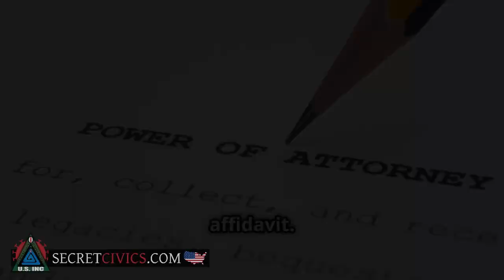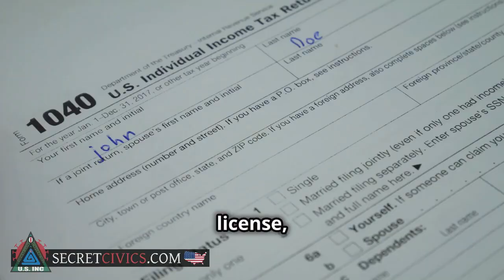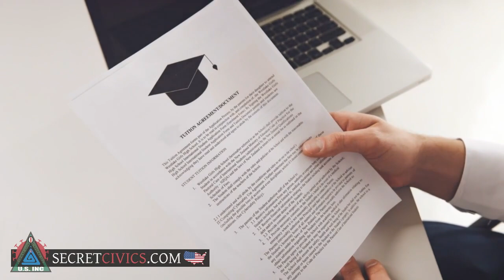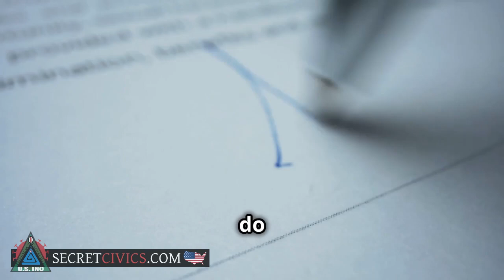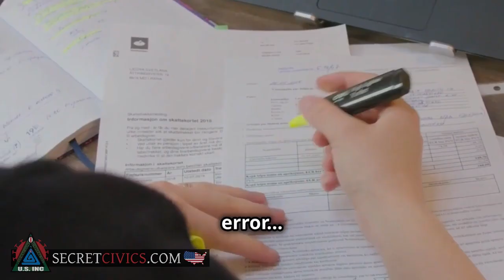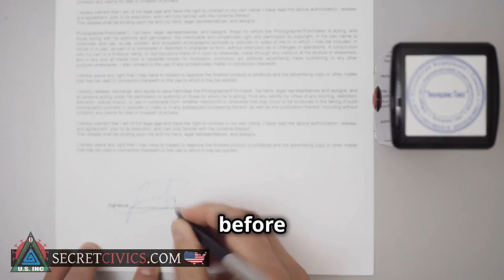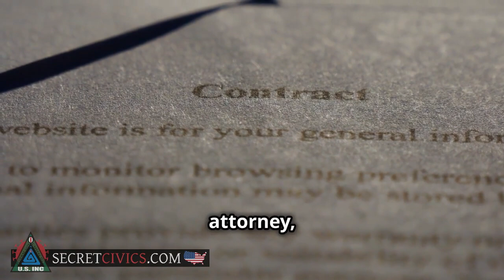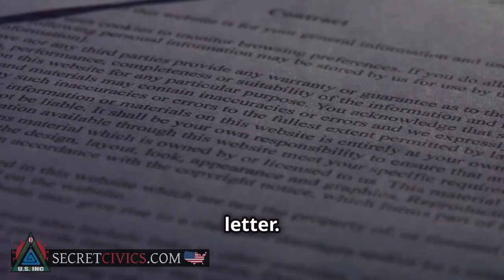For the Newbies who don't know what an Affidavit is | READ VIDEO DESCRIPTION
✨️Baron David Ward July 2020✨️

" I keep saying that the Affidavit is foundation.

Ye, it's the written foundation in Facts. But it's more than that. Its 657 legal agreements to the foundation in Facts.
 But it’s more than that as well. This foundation in Facts is the same in every country on this planet.
Because these Facts in the Affidavit are the same in every country on this planet.

 It’s the most critically important Legal document ever written. I’m not saying that because I wrote it. It’s the most critical important legal document because of the facts it contains. The Facts inside that Affidavit is a Criminal Government destroyer across the face of this planet.
That’s how Powerful it is.
It’s much more than that.
People will call you crazy. People just won’t want to know. People will just make nice noises when you talk.
 So stop talking.
Stop talking when people don’t listen. Just stop talking.
This is where a Printed copy of this Legal Affidavit is most powerful.
 Stop the discussion.
 Close the mouth and stop talking. Then give them a Printed copy and say argue with that if you can.
Now that’s psychology at work.
It’s a Challenge. So they will read it. This is where the written words on paper are the most powerful of all. No one can argue with the paper. No one can argue with the FACTS.
This will have one of two effects. They will read it and then start a barrage of questions so you better be up to speed. OR people will read it, and they will never look you in the face again. In fact, they will walk away from you. That’s when you know you have got them hooked.
At that point, the Affidavit Jobs done. You never said a word. That is subliminal programming and how it works. This is the Power of words on Paper. This is how powerful this Affidavit is."

Affidavit of Truth and Statement of fact. Please make this your new bedtime read, we can not emphasise enough how important it is to know the foundational facts that are use  and will be used in each and every private prosecution we all do.